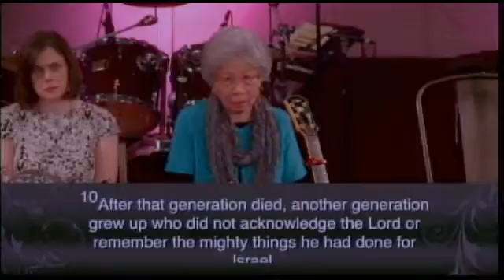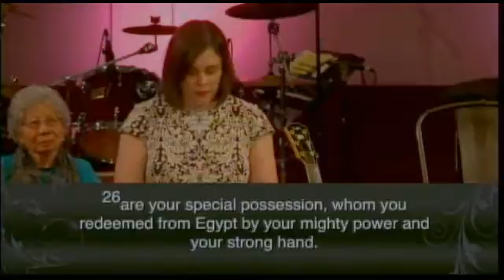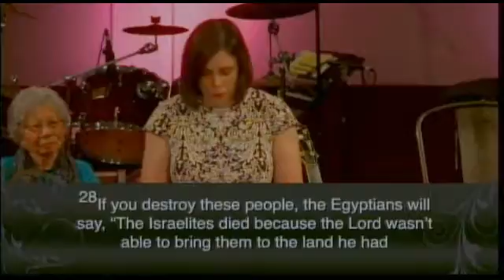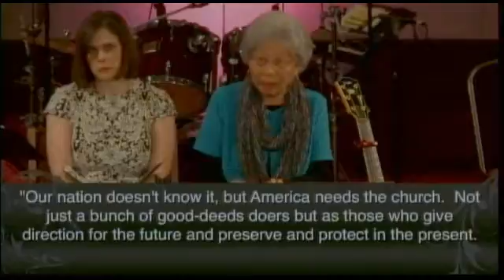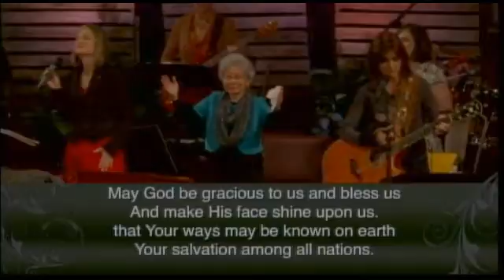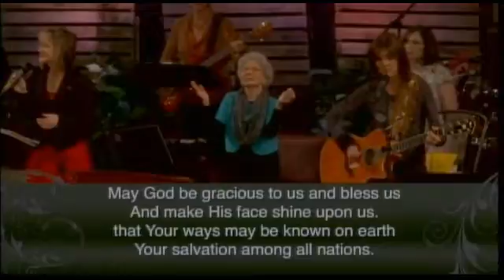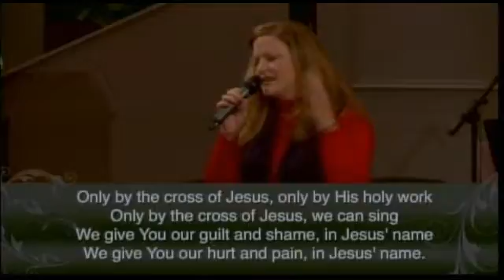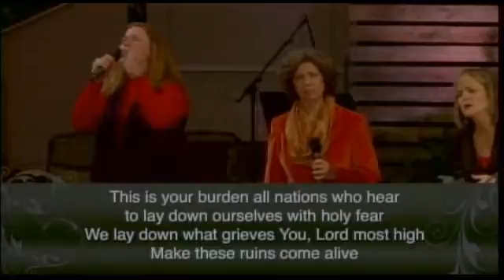Nancy Jesudass 2016 Come to the Fire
Arla Mitchell,